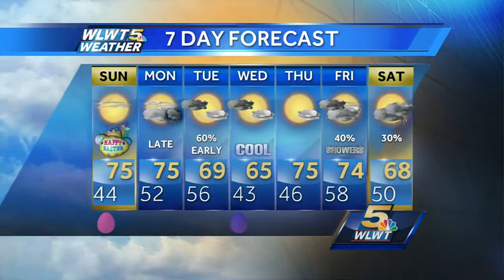Happy Easter!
Sunny, mild, beautiful.  Whats not to like?